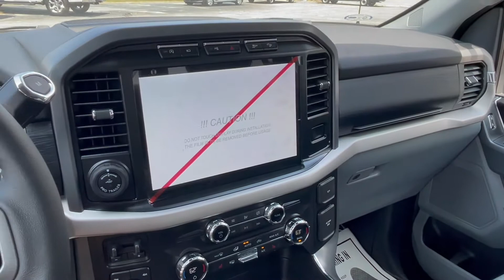Performance Ford 2/18/21 Inventory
Hey guys! We have BRAND NEW Trucks and Suvs, that come with FREE LIFETIME WARRANTY. We also have a wide selection of Certified Pre-owned vehicles that also come with our FREE LIFETIME WARRANTY (under 60,000 miles)
213 South East Boulevard Clinton, NC 28328 and ask for James!